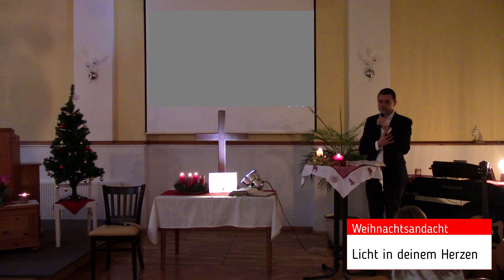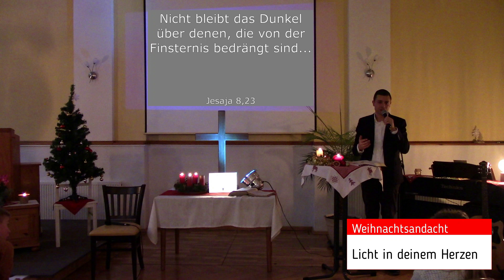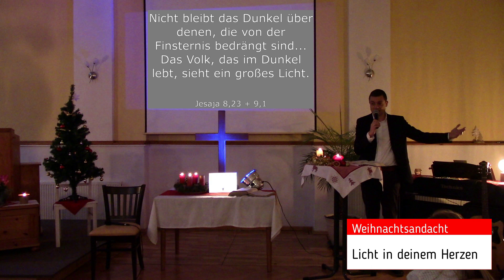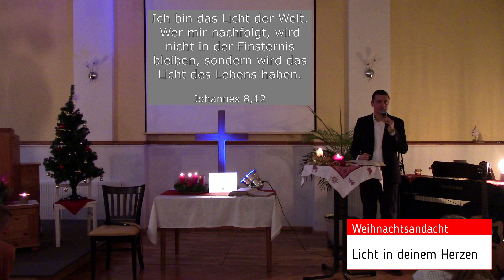Weihnachten 2020 - Licht in deinem Herzen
Das Jahr 2020 war und ist in vielerlei Hinsicht herausfordernd. Dennoch bleibt Weihnachten Weihnachten. Weil der Sohn Gottes, Jesus Christus gekommen ist, um zu suchen und zu retten, was verloren ist. Hoffnung und Freude sind möglich, auch in Zeiten der Beschwernis. Schau diese 10 -minütige Predigt und du erfährst, wie du Frieden im Sturm haben kannst.